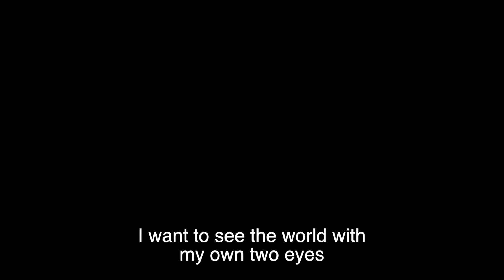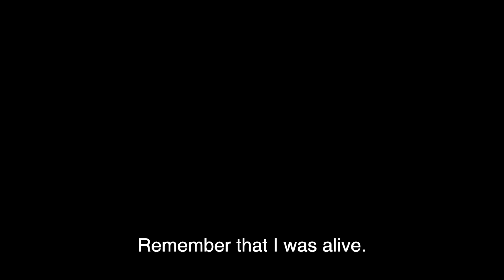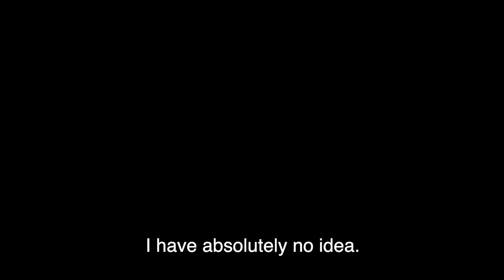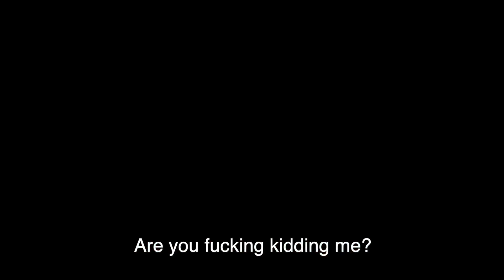Trying voice acting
Teehee My dream is to be seiyuu. But, dunno where to start.